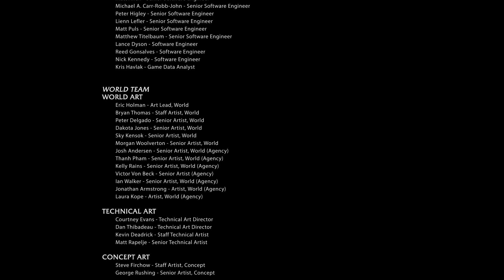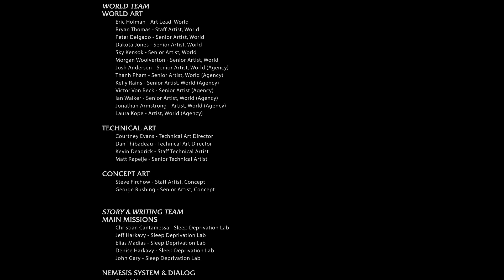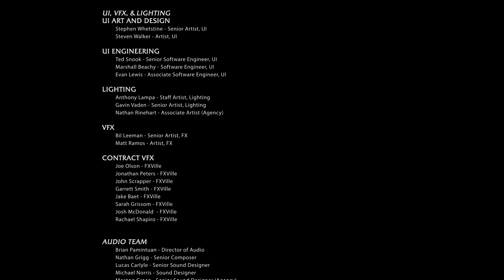Jugando a Sombras de Mordor: El señor de Mordor. Final.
Este juego basado en el rico universo de J.R.R. Tolkien nos sitúa en el período de tiempo que transcurre entre El Hobbit y El Señor de los Anillos, controlando a Talion, un aventurero que ha visto a su familia asesinada justo el día en el que Sauron vuelve a Mordor para preparar su ofensiva contra los hombres y los elfos. Acción, aventura y rol en la Tierra Media, con toma de decisiones que afectarán a la historia. Gracias por verlo. Adiós!